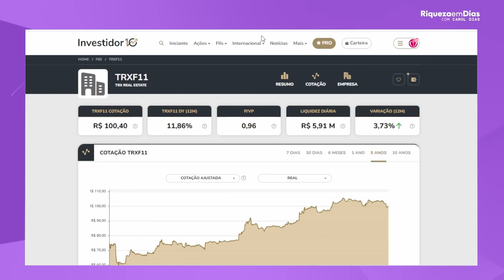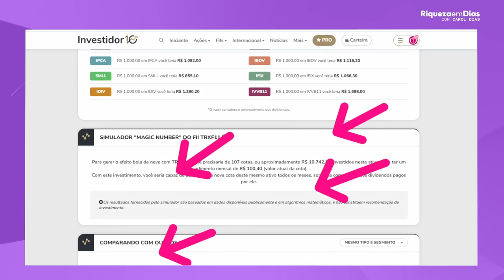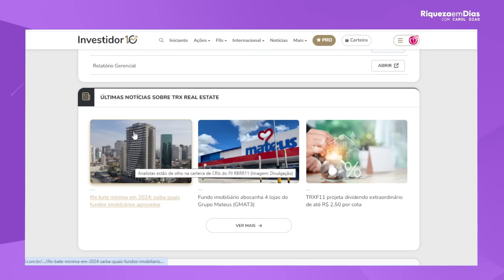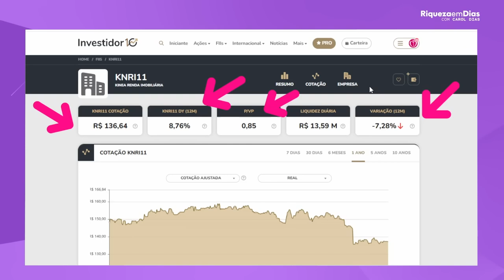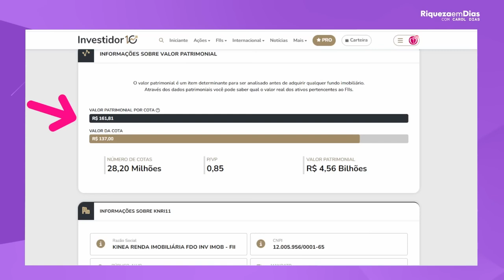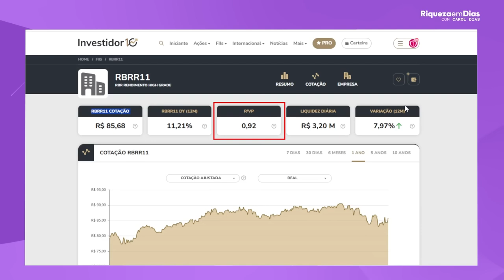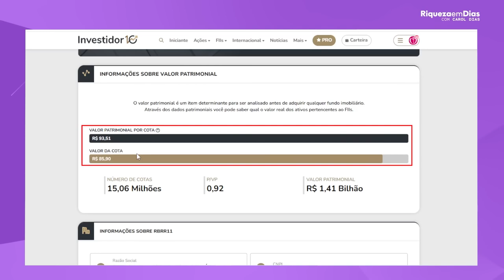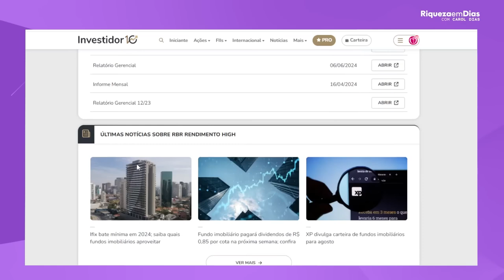QUAIS FIIS PAGAM DIVIDENDOS MENSAIS? 3 FIIS PAGANDO MUITO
Você está buscando uma forma de obter uma renda passiva consistente através de investimentos? Neste vídeo, vou revelar quais FIIs pagam dividendos mensais e destacar 3 fundos imobiliários que estão pagando muito bem atualmente! Saber quais são os melhores FIIs com distribuição regular de dividendos pode transformar sua carteira de investimentos e ajudar você a atingir seus objetivos financeiros de forma mais rápida. Vou abordar cada um desses FIIs, explicando seus setores de atuação, estratégias de investimento e as razões que os tornam ótimas escolhas para quem busca rentabilidade e segurança.

Por que assistir até o final? Para descobrir quais FIIs podem melhorar seu fluxo de caixa mensal e entender como tomar decisões mais assertivas nos seus investimentos.

📈 Assista agora e otimize sua carteira de investimentos com FIIs que pagam dividendos mensais!